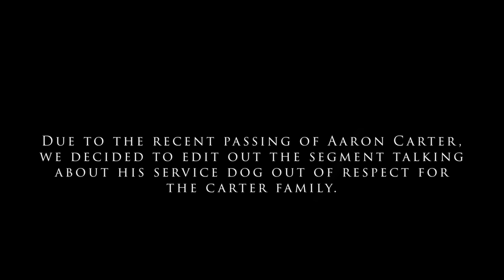The Davidthedogtrainer Podcast 93 - Reacting To Beckman's Dog Training Socialization Video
David and Josh have some fun and react to Beckman's Dog Training Socialization.